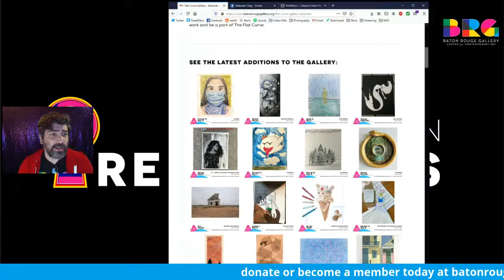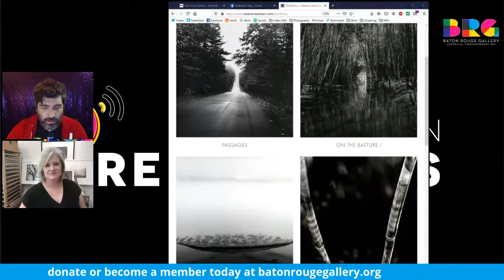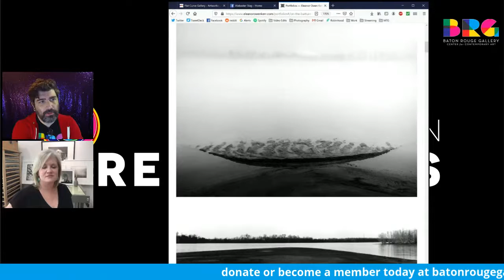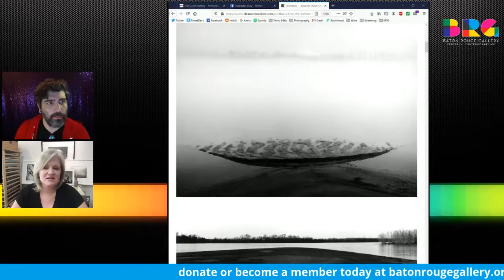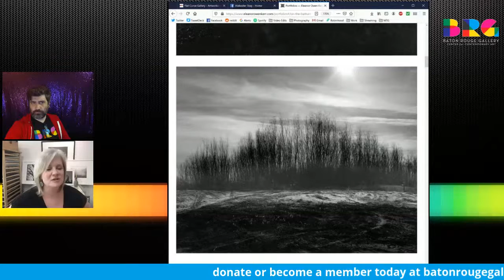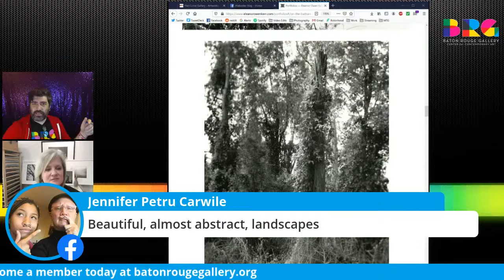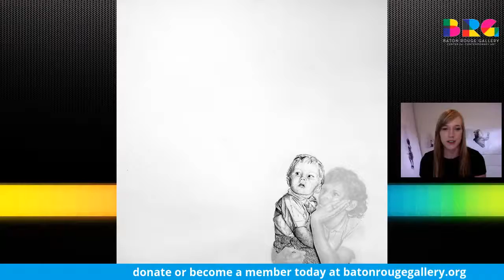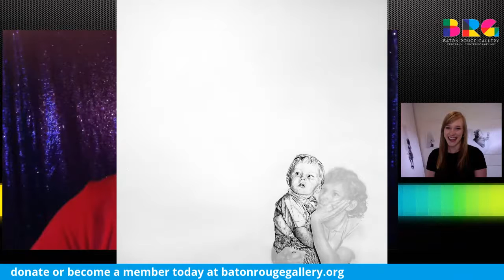Artists in Residences, Ep. 3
In this episode of Artists in Residences, we'll talk with photographer Eleanor Owen Kerr, Flat Curve Gallery artist Beth Welch, and enjoy a performance from Chloé Marie (of Alabaster Stag).